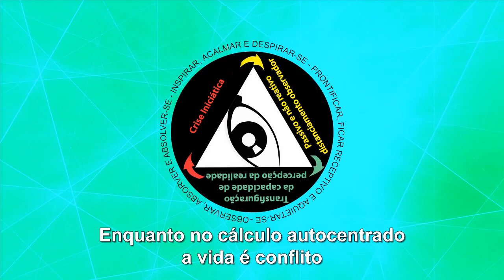Enquanto no cálculo autocentrado a vida é conflito